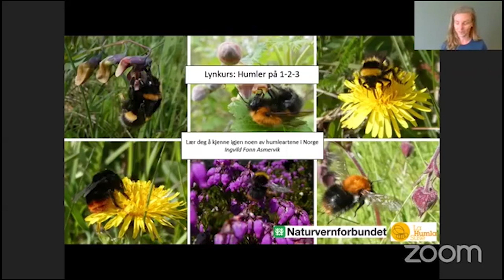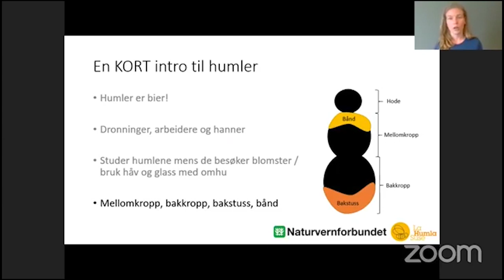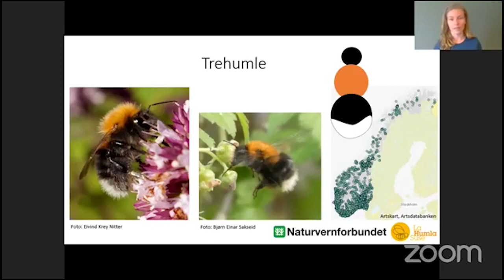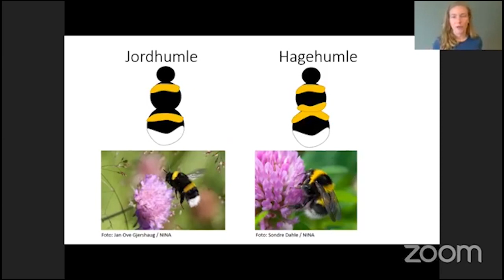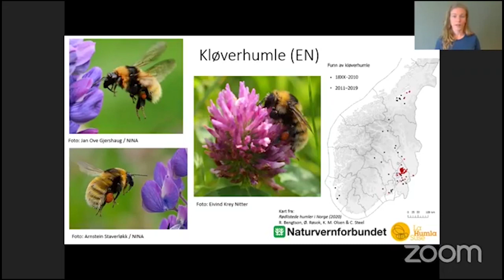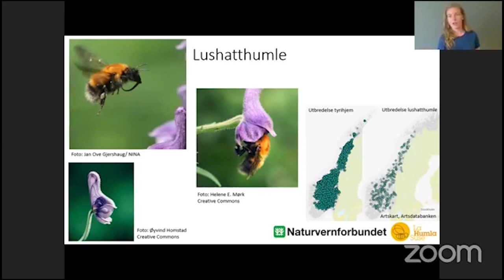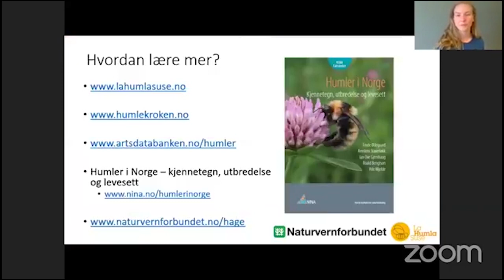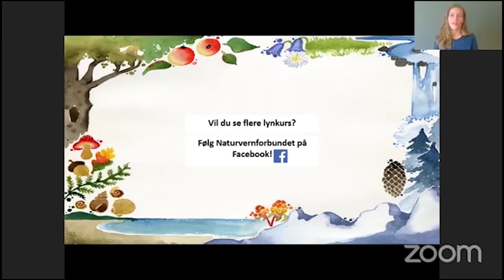Lynkurs i humler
Vil du lære deg å kjenne igjen noen av humleartene vi har i Norge?

Biolog og fagrådgiver i Naturvernforbundet, Ingvild Fonn Asmervik, tar deg gjennom 8-10 humlearter. Det tar ca. 15-20 minutter, og etterpå vil hun svare på spørsmål som stilles i kommentarfeltet.

Lynkurset passer for alle som vil lære litt mer om naturen!